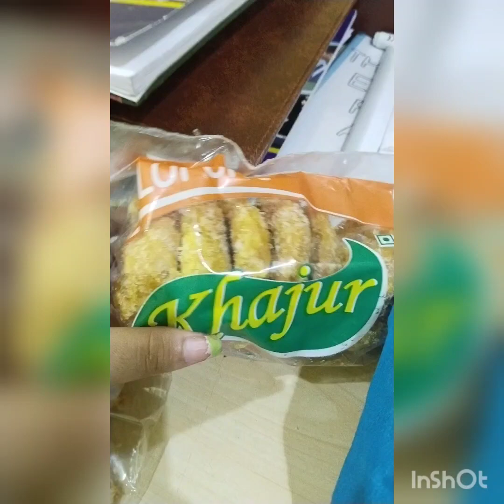Dail Vlog office & home